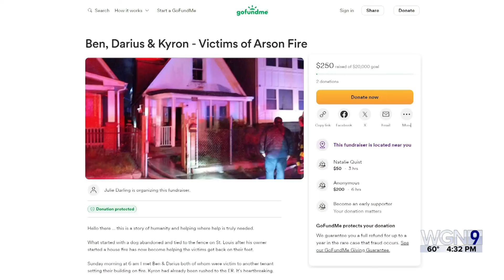Neighbors step up to help Humboldt Park fire victims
Neighbors are rallying together to support three men who lost everything when their Humboldt Park home went up in flames.